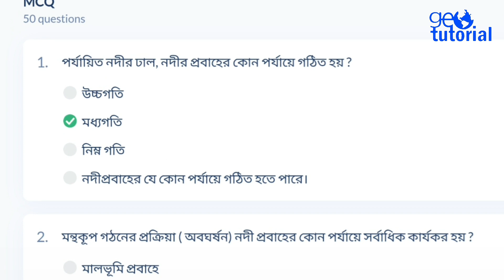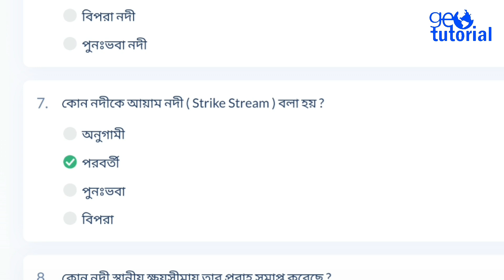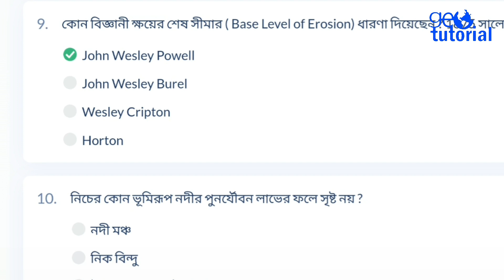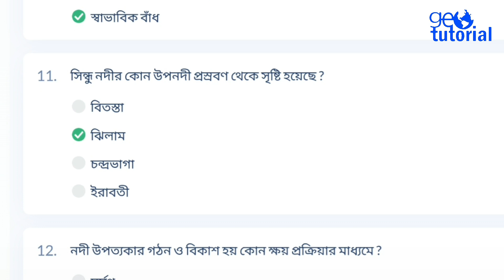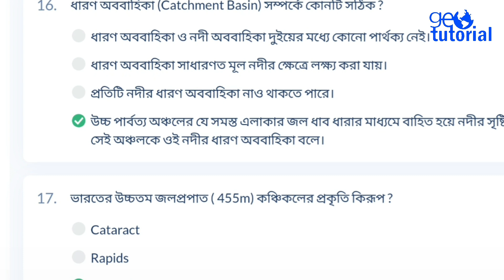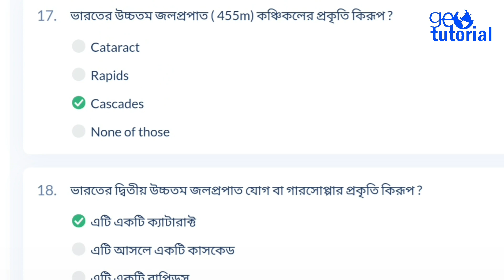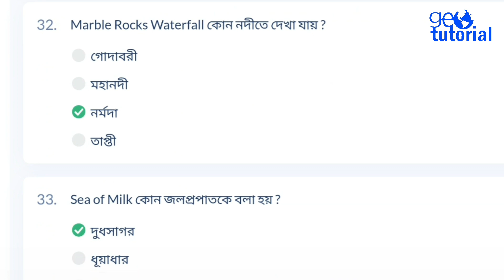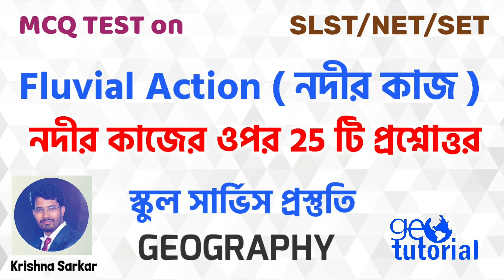MCQ Exam on Fluvial Action | নদীর কাজ | SLST- Geography | Geotutorial | Geomorphology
নদীর ওপর MCQ TEST।  SLST - GEOGRAPHY  প্রস্তুতি সহযোগি ক্লাস।

ইতিমধ্যেই Teachmint প্লাটফর্মে আমাদের Geography SLST (IX-XII)  প্রিপারেশন এর একটি নতুন ক্লাস চালু হয়েছে । এই ক্লাসে যদি কেউ যুক্ত হতে চাও, তাহলে নিচের অ্যাপ্লিকেশন ফর্মটি পূরণ করে আমাদের সাথে যোগাযোগ করতে পারো।

Second YouTube Channel: 👇
✅Link for YouTube: